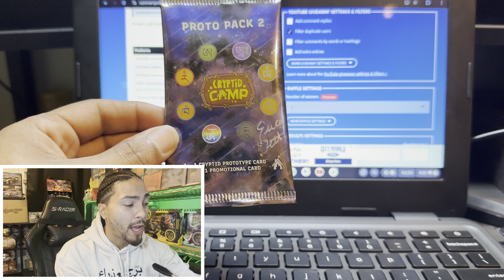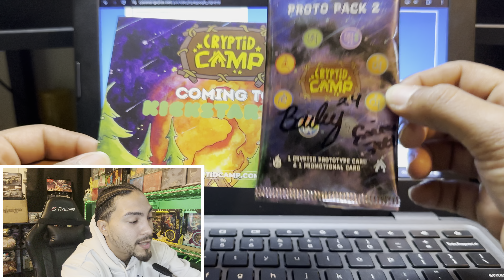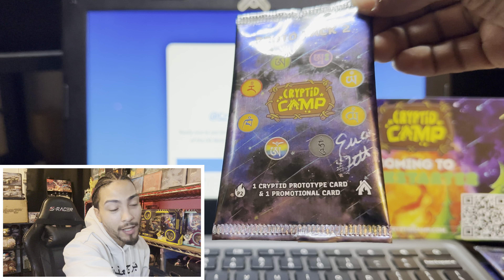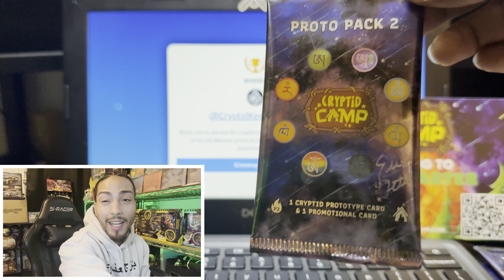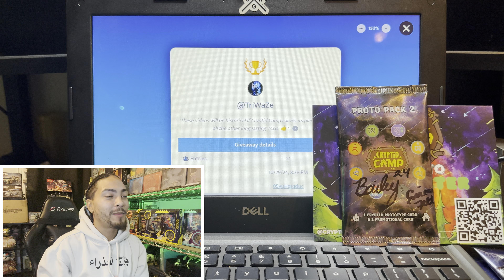Cryptid Camp TCG Is Blowing Up !!!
What’s up guys, it’s your boy KBDxTokyo Back Again With Another Video!!!

I Want To Say Thank You To Everyone Who Entered My Cryptid Camp TCG GiveAway!!

Cryptid Camp Is Truly Amazing and I’m glad I could be able to support some of the old iconic Metazoo Artist By Supporting This New TCG.

Your Boy Is Legit One Of The First If Not The First Content Creators To Make Content On Cryptid Camp TCG.

With Kickstarter legit a few days away, and with new Partnerships With Squish-mellow Company, THE FUTURE IS LOOKING BRIGHT FOR CRYPTID CAMP.🏕️

Make Sure You Guys Get In On The Kickstarter October 31st 🤯✅👍🏼

Shout Out To My Brother Bailey 🙏🏼
And of course Shout Out To The One And Only Erica ❤️🤞🏼 You Guys Are The Best.

Follow Me In Instagram For Exclusive Early Info
KBDxTokyo